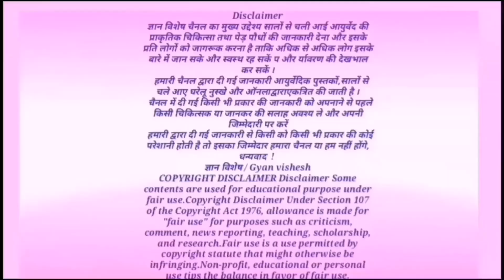पहचान लो यही है अदभुत जंगली जड़ी बूटी छोटा धतूरा Xanthium Strumariam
Xanthium Strumariam,
 health tips,
छोटा धतूरा के फायदे, घाघरा, शंखाहूली, संकेाश्वर, benefits off Xanthum Strumarium, gyan vishesh, ghaghra ke fayde
विविध भाषाओं में इसके नाम --
Common name: Common Cocklebur, broad bur, burdock datura, clotbur, rough cockleburr • Hindi: छोटा धतूरा Chota Dhatura, छोटा गोखुरू Chota Gokhuru, घाघरा Ghaghra, संखाहुली Sankhahuli • Marathi: घागरा Ghagara, शंकेश्र्वर Shankeshrvar • Gujarati:ઞાડરડી Gadaradi -Tamil: மருளூமத்தை Marul-Umattai • Telugu: మరులుతీగె Marulutige • Kannada: ಮರುಳೂಮ್ಮತ್ತಿ Maruluummatti • Gujarati:
गाडरयू  Gadariu,: Sanskrit: अरिष्ट Arishta, मेध्य Medhya, सर्पक्षी Sarpakshi
Botanical name: Xanthium Strumarium